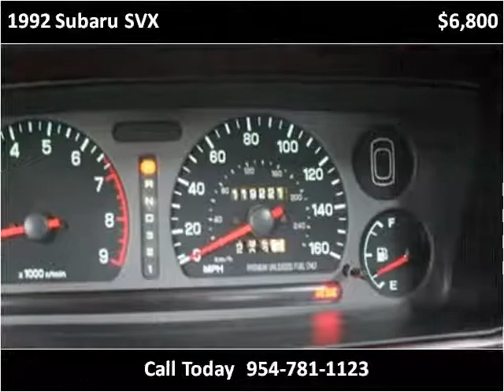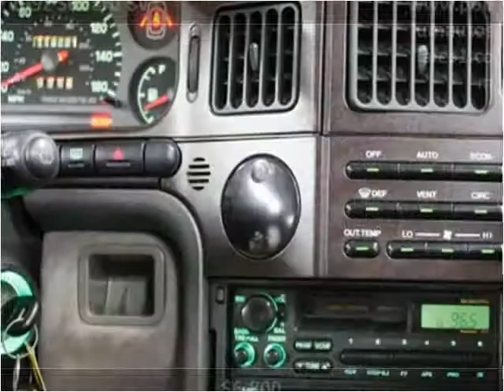1992 Subaru SVX available from Podium Auto Sales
This 1992 Subaru SVX is available from Podium Auto Sales.